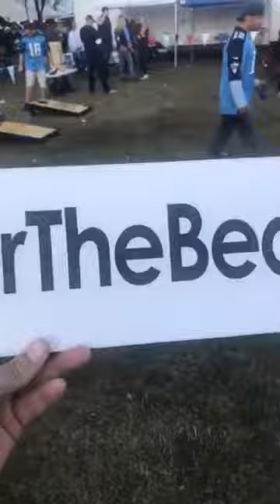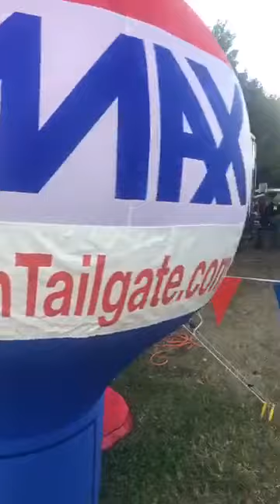Titans Monday Night Football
Quick tour of the Gary Ashton Tailgate prior to the Monday Night Football game at Nissan Stadium between the Titans and the Colts